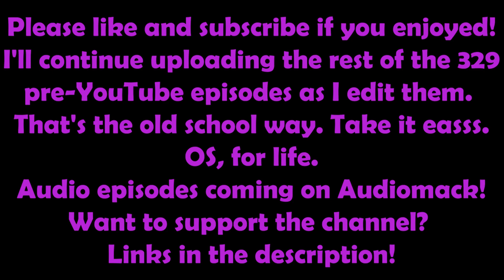Your Mom's House Podcast - Ep. 106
Oh my what a good time we have for you here. The Voice, Michael Schiavello superb sports broadcaster and all-around great guy became a world-wide phenom this week when his pronounciation of Danny Mainus' last name sounded more like My Anus and well, hilarity ensued - especially if you are like a 5th grader like we are. Luckily for us, Schiavello is our budy so Tommy gave him a call and got the EXCLUSIVE scoop! Plus Tommy and Tina share their love of Downton, arguing over becoming "dog-Sh*t" people, how Tina's dad handles dogs & problems, World Wrestling Nonsense and more!! This is one of those episodes that will have you wishing you had tighter jeans.

Episode 106 of Your Mom's House Podcast.

Don't want to get the Audiomack app or browse on the web?

Robinhood: Sign up and link your bank account to get a free stock:

SoFi: Open a SoFi Money Checking account and deposit $500, get $50, basically free money. No ATM fees, no annual fees, no BS, 0.25% APY:

Crypto:

Tip BTC: bc1q3p4ymed4pxpxak34xj27mtkl646fc5eejl07tc
Tip ETH: 0x3754D93925d7ab29Fa9728f034d3DD9E7CB0F01c
Tip Cardano: addr1qxdf709g53dnjyxp53me2z6ctwfj35qj3ykttwp0rnm0ynq3eqrjde85g0uhxdfa9cgpfxrg6h8kxy0vckdfy0yjkm9s06xwvl